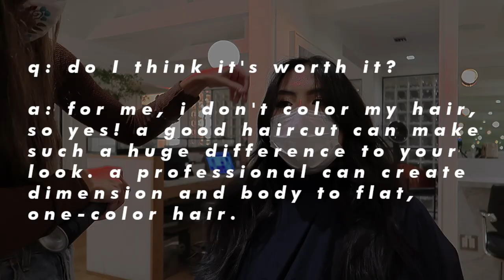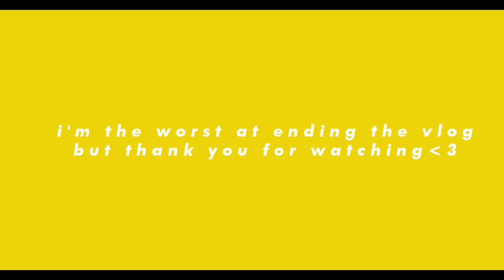VLOG: Celebrity haircut & kickboxing trainer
Hey guys! Today I am bringing you along to my kickboxing class and getting a celebrity hair cut at Mare Salon in West Hollywood!

Dyson Airwrap
Gisou hair oil
Kickboxing @fightfit
Mare Salon @bykileyfitz
Outfit:

S H O P E V E R Y P O S T

Sit down: Canon Rebel T5i
Sit down lens: Sigma 18-35mm
Main Vlog Camera: Canon G7X Mark 2
Vlog Camera 2: Canon M100

I purchased most of the items on my own and got gifted a few of the beauty products. All opinions are my own. This allows me to continue what I love doing and create great content!